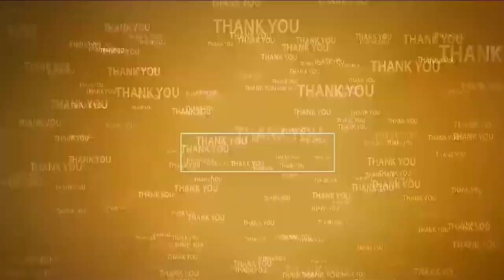కంగ్రాట్స్ అజీజ్ భాయ్‌...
- విధేయ‌త‌కు ప‌ట్టం సీఎం చంద్ర‌బాబు
- రాష్ట్ర వ‌క్ఫ్ బోర్డ్ చైర్మ‌న్‌గా షేక్ అబ్ధుల్ అజీజ్‌
- నెల్లూరు న‌గ‌రంలో భారీ ర్యాలీ
- కేక్ క‌ట్ చేసి సంబ‌రాలు చేసుకున్న అభిమానులు